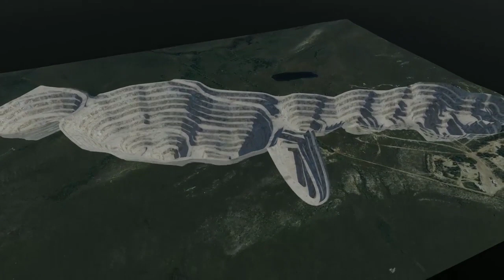Galaxy Resources - James Bay Lithium Project